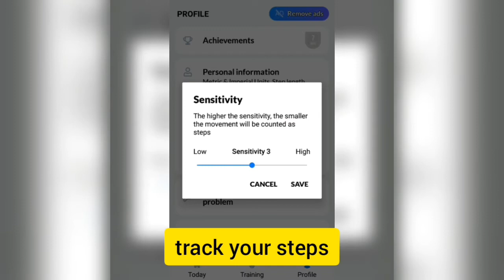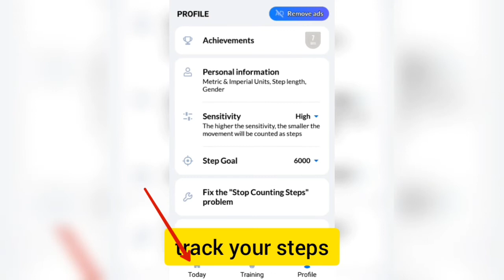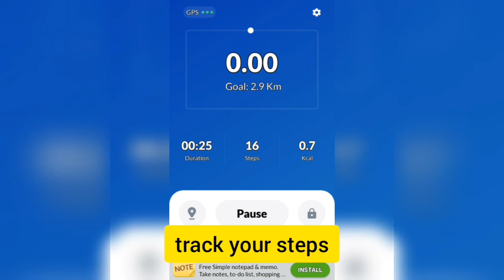आज आप कितना km चले अपना target set करे 👣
आज आप कितना km चले अपना target set करे (@TechnologyGyan

notifications
job notifications
uttarakhand job
uttarakhand notifications
any online work
any notification
all India job
csc work
essy tricks
important tricks
tricks
important knowledge

MERO PAHAD